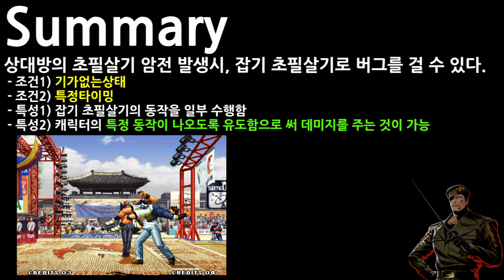KOF97 암전빌려쓰기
상대 초필살기의 암전도 같이 쓰는 검소한 습관
00:00 intro 초필살기사용시 암전, 그걸 빌려쓰는 클락
00:41 다이몬 지옥극락떨구기
01:18 다이몬 람산
01:36 베니마루 일렉트리거
02:01 셸미 셸미플래시
02:32 셸미 셸미카니발
02:40 야마자키 드릴
02:47 마리 M.타이푼
03:02 각성야시로 암흑지옥극락떨기구 + 거친대지
03:53 Summary
04:01 Outro